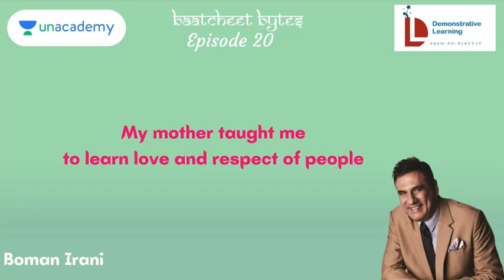My Mother Taught Me to Learn Love and Respect of People